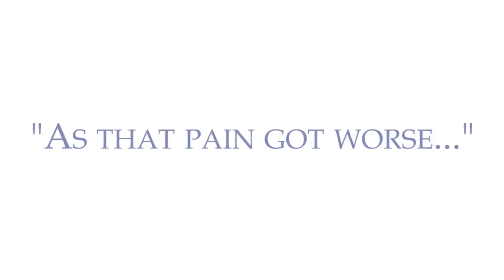Dwayne Carter: A Patient's Story